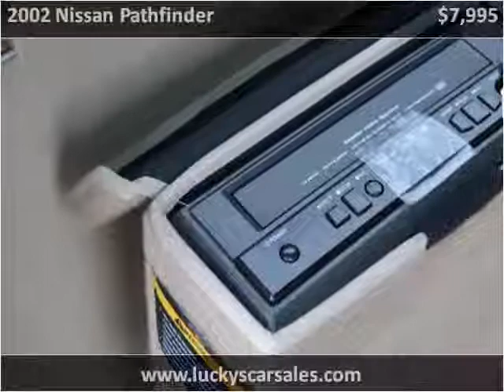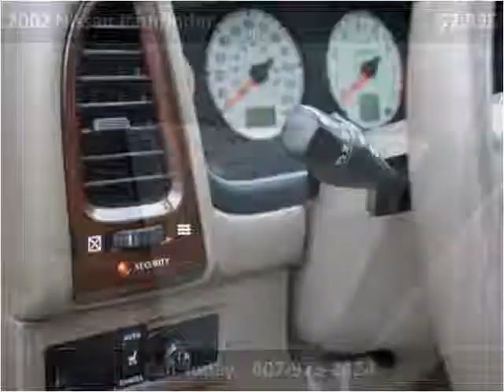2002 Nissan Pathfinder Used Cars Painted Post NY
This 2002 Nissan Pathfinder is available from Lucky's Auto Sales.